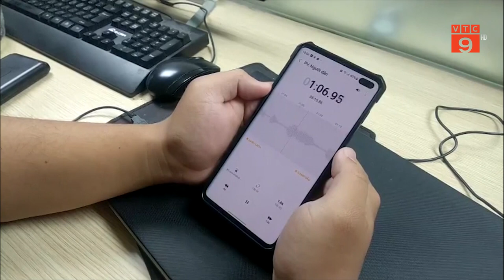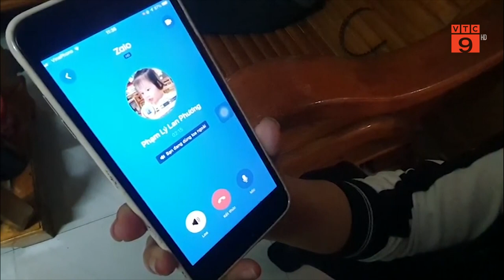HÀ NỘI: MỘT HỘ TỰ Ý CƠI NỚI, CẢ DÃY NHÀ TẬP THỂ NƠM NỚP LO SỢ | VTC9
VTC9 | HÀ NỘI: MỘT HỘ TỰ Ý CƠI NỚI, CẢ DÃY NHÀ TẬP THỂ NƠM NỚP LO SỢ